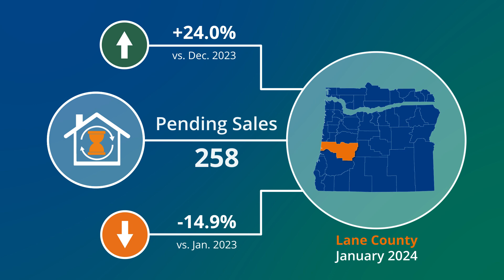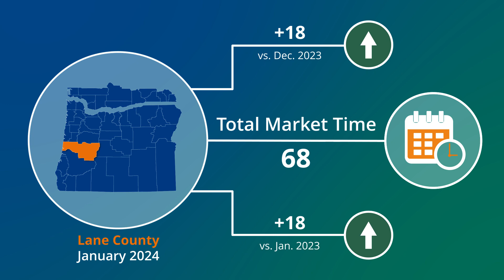Lane County Market Action — January 2024